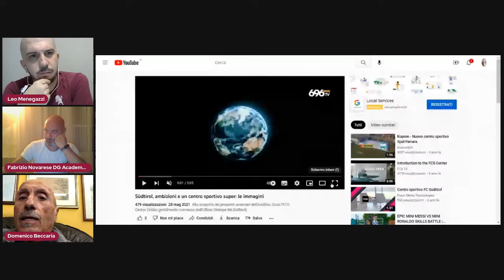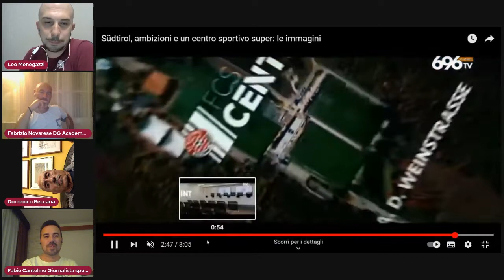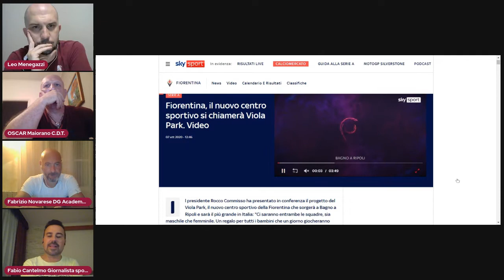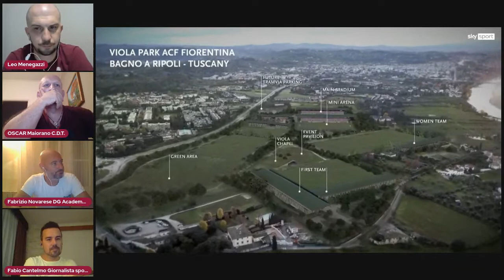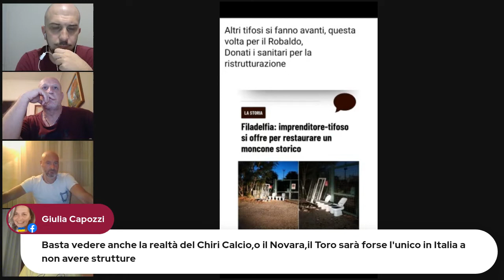inchiesta Giovanili Dal Filadelfia al Cit Turin fino a Biella trasmissione del 2 Agosto 2022